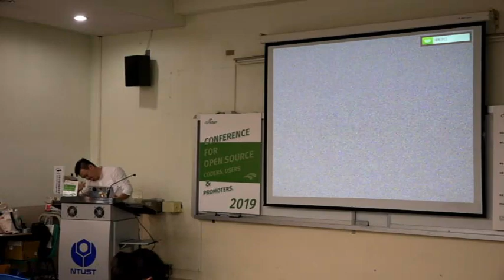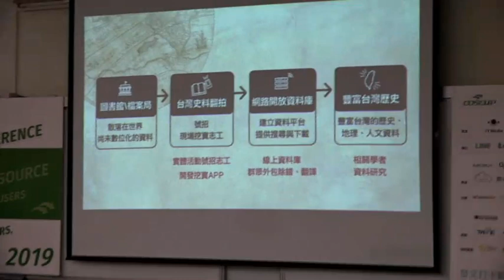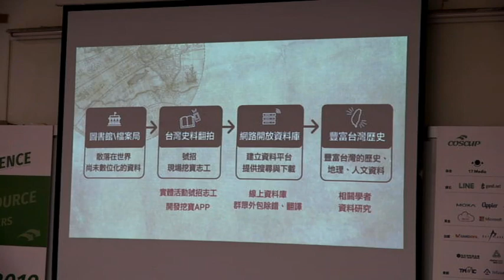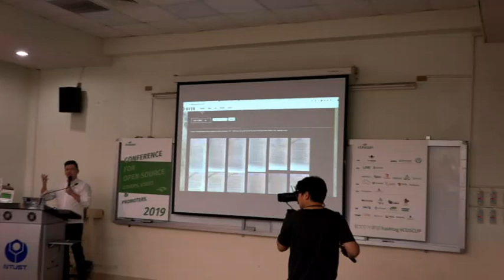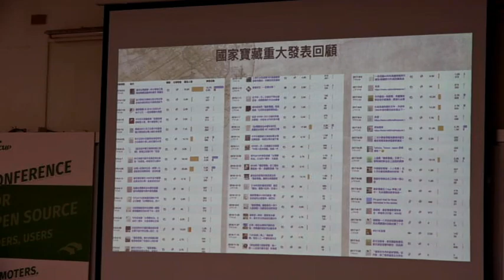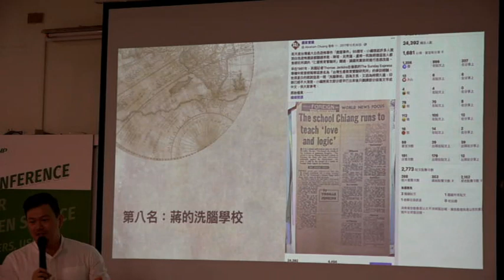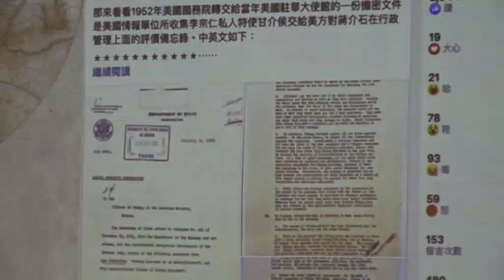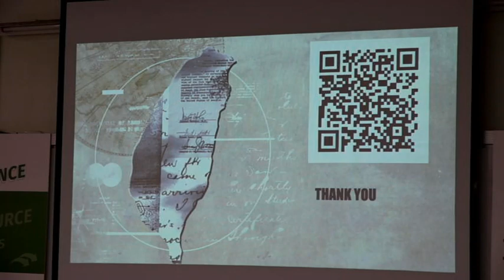2019 coscup g0v 00 國家寶藏